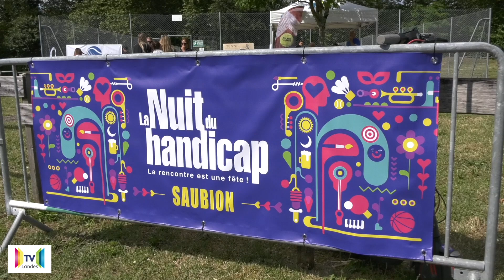Saubion 240615 Nuit du handicap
Samedi 15 juin avait lieu la nuit du handicap, un événement national organisé dans les Landes uniquement sur la commune de Saubion grâce à l'association Saubion So Cool.